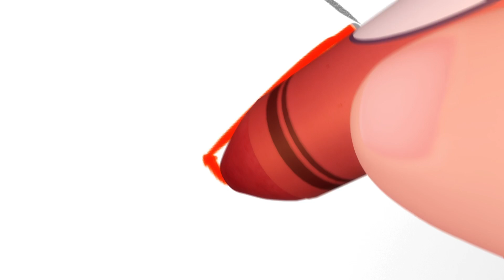Number 6 Song | + 22 Minutes of Nursery Rhymes | Learn With LBB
Welcome to Learn With Little Baby Bum, the brand new channel featuring your favourite learning themed nursery rhymes from Little Baby Bum and Little Baby Bum Junior and Kii and Yii!
like LBB but for older children!
KiiYii - follow Kii and Yii in their space adventures whilst singing nursery rhymes!